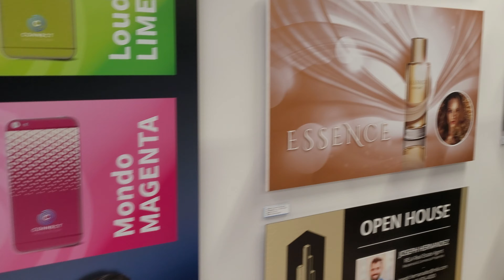charlotte demo 03/04/21